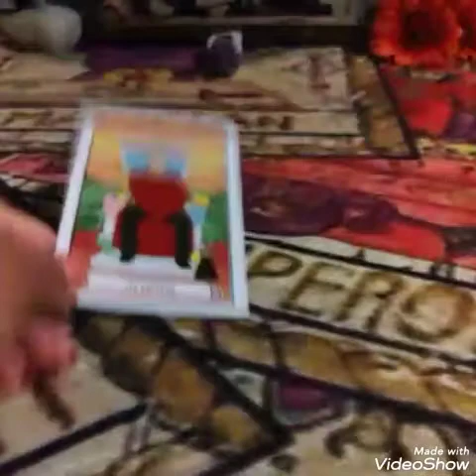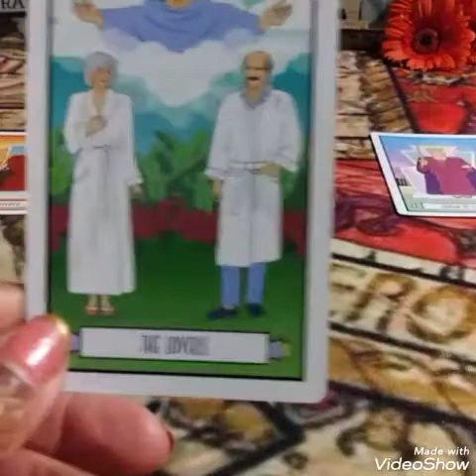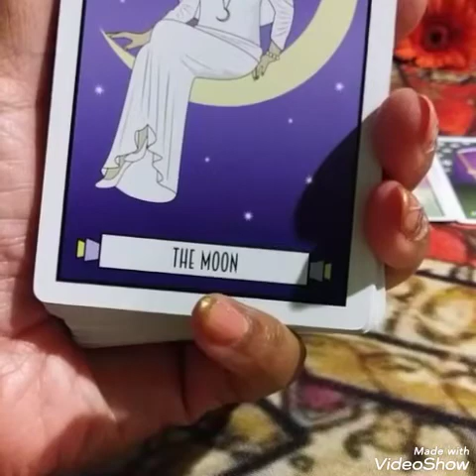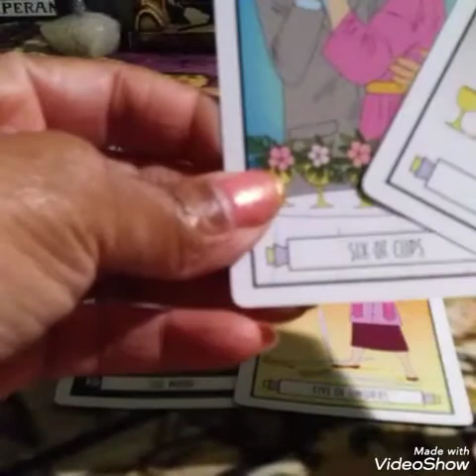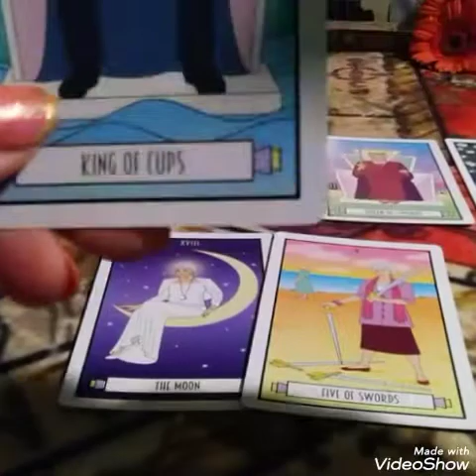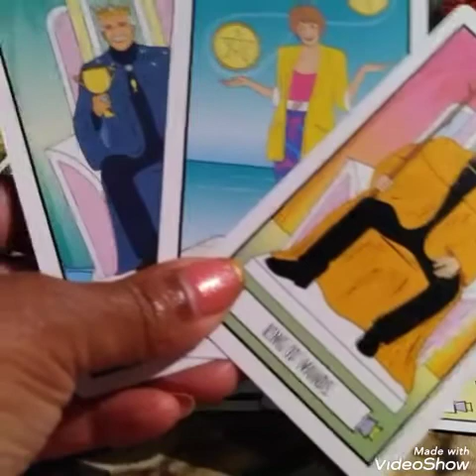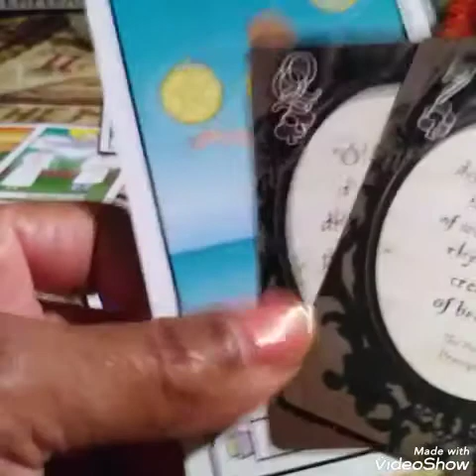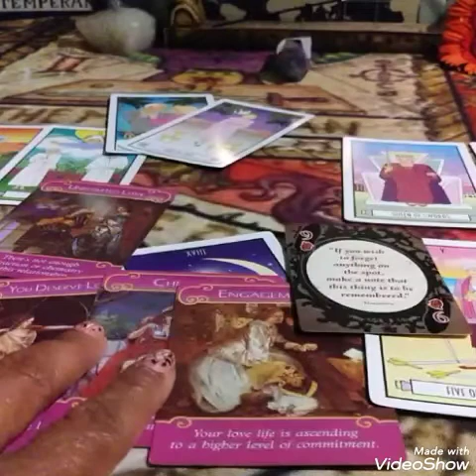♏SCORPIO! LET THE SIDE...SHOW BEGIN🏀 BREAKUP OR MAKEUP?💌 JUNE 2021 TAROT READING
💌MESSENGERS!
📬 JUNE BOOKINGS ARE OPEN
🔌STAY READY
☝23 SLOTS OPEN!
📩BOOK ME👇
🌹 VIDEO READING (15min+)
1 Question $40
3 Questions $60
🌹Gen. Reading $15